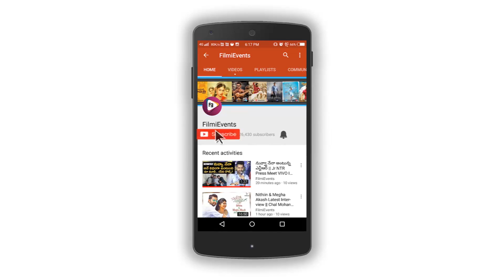దారి చూడు మామ సాంగ్ పాడిన సింగర్ || Dhari Chudu Mama Song || FilmiEvents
దారి చూడు మామ సాంగ్ పాడిన సింగర్

Director : Merlapaka Gandhi
Producer : Sahu Garapati,Harish Peddi
Written : Merlapaka Gandhi
Starring : Nani,Anupama Parameswaran,Rukshar Mir
Cinematography : Karthik Ghattamaneni
Production company : Shine Screens
Distributed by : Sri Venkateswara Films
Release date : 12 April 2018